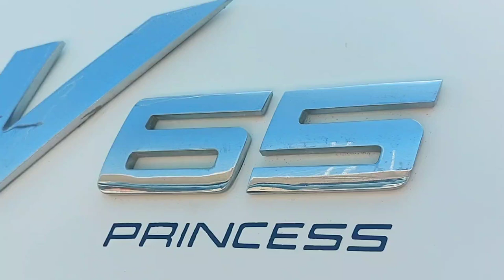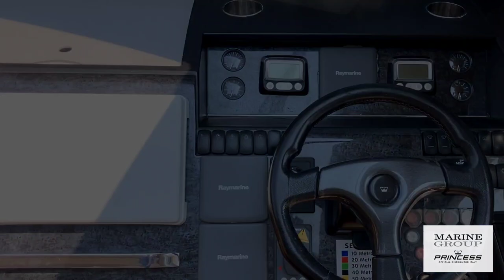Princess V65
Anno 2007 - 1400 ore - Tre cabine più equipaggio